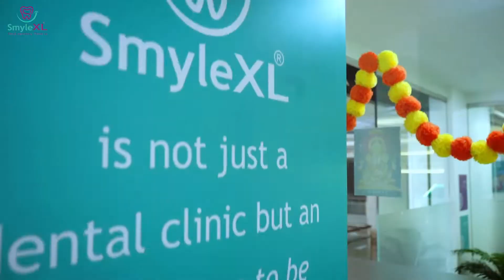Smyle XL dental Clinic | Sinhagad road | Pune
Let's make a virtual visit of SmyleXL Dental Clinic Sinhagad road. The complete detail interior set up of our new clinic. Spreading the chain of smiles everywhere.

📍Visit SmyleXL Dental clinic
Rahuri Ahmednagar